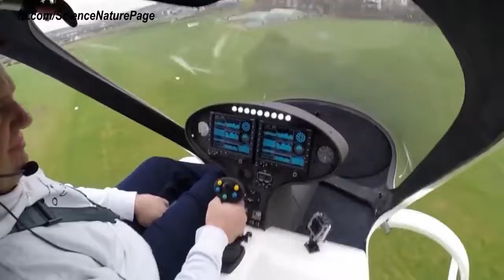Tech Explorers - Personal flight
Cool! Personal flight is finally here.